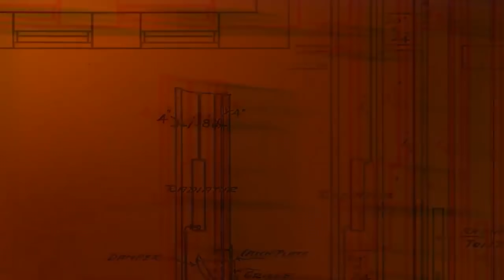Legends Die 👽 Freefire 3d Animation ❤️ How to Max Free fire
All of us are dead Freefire 3d Animation Edited by PriZzo FF Zombies in free fire

🎧 From GamersTent

🕐 Timecode 🕐
00:00 Mood PriZzo

Freefire 3d animation,
RUOK FF,
RAISTAR FF,
PREZZO FF,
RUOK VS RAISTAR,
3D ANIMATION,
3D ANIMATION FREE FIRE,
3D MONTAGE FREE FIRE,
FF MONTAGE,
HOW TO MAKE 3d montage,
ruok 3d model,
ruok 3d animation,
raistar 3d model,
raistar bundle,
ruok 3d video,
how to edit 3d video,
free fire 3d video,
how to edit like,
best edited montage free fire,
3d app free fire,
ruok ff vs raistar 3d,
ruok vs pro player,
how to edit like ruok,
free fire 3d edit,
How to edit 3d video free fire,
Free fire 3d animation video,
ff montage 3d,
3d free fire game,
3d free fire video,
free fire 3d model download,
free fire 3d Animation video kaise banaye,
free fire 3d Animation whatsapp status,
3d video free fire,
3d animation app,
free fire 3d clips,
3d montage best editing,
free fire montage,
beat sync edit,
preset alight motion,
ff 3d editing animation video,
ff montage 3d animation app,
Grandmaster prank,
Noob prank grandmaster player,
Grandmaster pro player prank,
Old pro player call me noob and I challenge them 1 vs 3,
Grandmaster hot girl prankfree fire,
3d montage best editing,
free fire montage,
beat sync edit,
preset alight motion,
jedag jedug viral,
harmane baba remix,
slowmo montage ff,
Random player prank badge 99,
Random Toxic Girl call me noob,
Toxic Player call me noob,
Randon badge 99 prank girl,
Grandmaster girl prank, garena free fire,
freefire bangladesh server,
freefire Indonesia server,
freefire Brazil server,
freefire Brasil server,
freefire india server,
freefire Taiwan🇹🇼 server,
freefire Saudi Arabia server,
freefire UNITED STATES,
freefire MALAYSIA,
freefire MEXICO,
freefire STI LANKA,
freefire TUNISIA,
freefire VIETNAM,
total gamingFree Fire, Desi Gamers,
AmitBhai, Desi Gamers Challenge Videos,